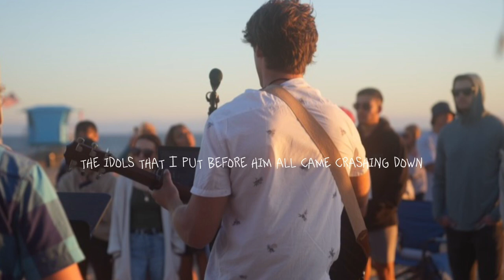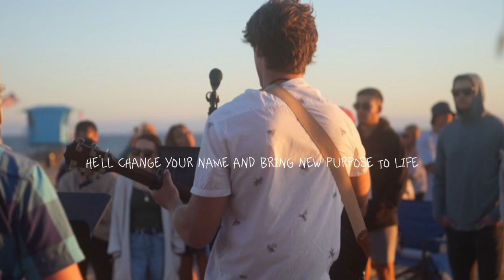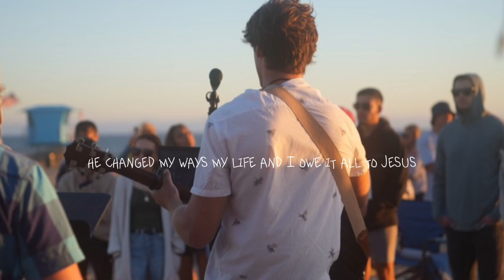Logan Mark- Because of Jesus [Official Lyric Video]